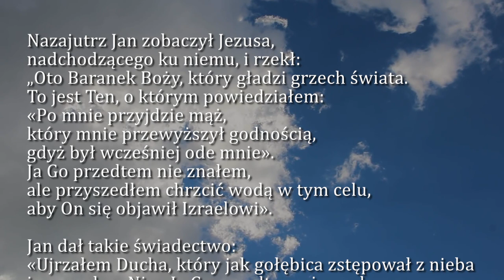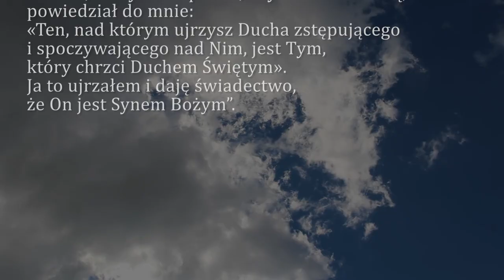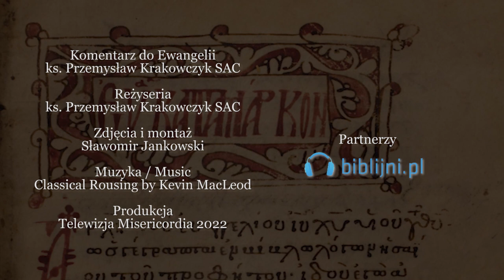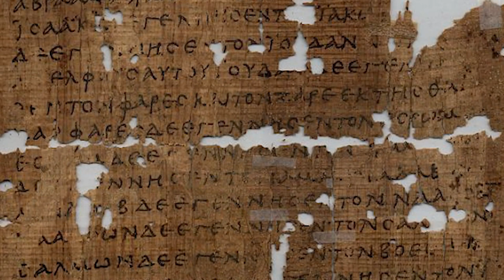Dobra Nowina na dziś | 3 stycznia - Poniedziałek, II tyg. po Narodzeniu Pańskim